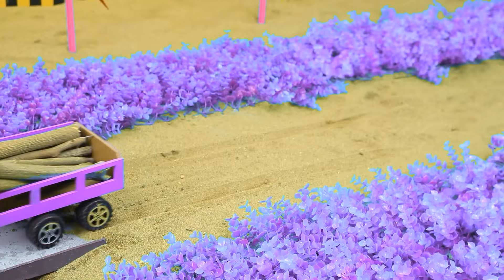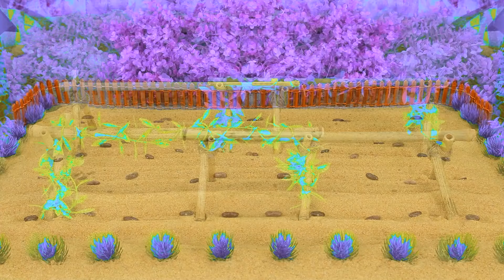Diy tractor & mini Bulldozer to making concrete road | Construction Vehicles, Road Roller #24